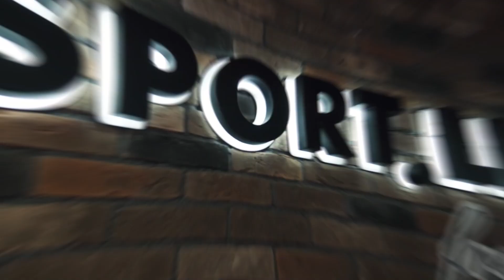Объявляем кастинг на участие в «Мисс Блокнот Волгодонск-2022» с призом – 150 тысяч рублей